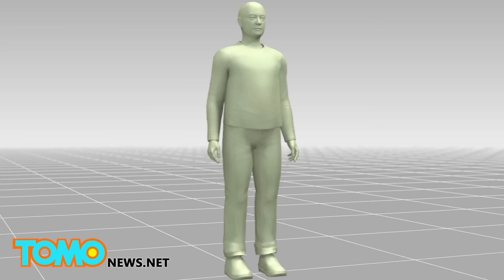Boss Yakuzy zamordowany w swoim domu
Policja rozpoczęła śledztwo w sprawie morderstwa wysoko postawionego szefa Yakuzy, którego ciało zostało znalezione w jego domu w mieście Yokkaichi.
Tatsuyuki Hishida był liderem Aio-kai, grupy z prefektury Mie powiązanej z Yamaguchi-gumi. Największej grupy przestępczej w Japonii.
Władze wierzą, że morderstwo Hishidy ma związek z ostatnim rozłamem w Yakuzie, do którego doszło we wrześniu tego roku.
59-letni boss został związany. Widać było ślady pobicia tępymi narzędziami, miał okaleczone nadgarstki i głowę.
Hishida został odnaleziony przez swoją żonę i jednego z członków gangu. Jego śmierć potwierdzono w szpitalu.
Po rozłamie w Japonii dochodzi do wielu starć pomiędzy zwaśnionymi stronami Yakuzy.